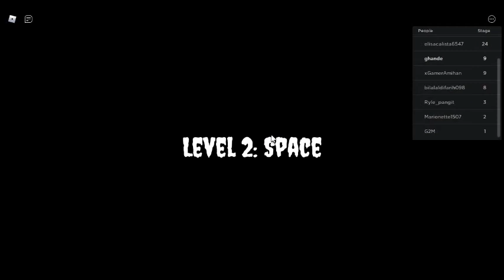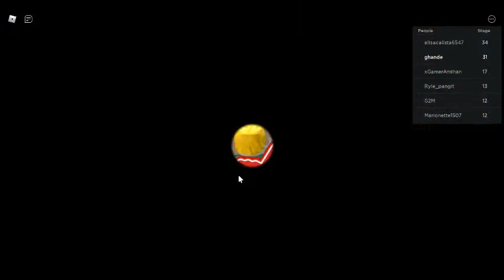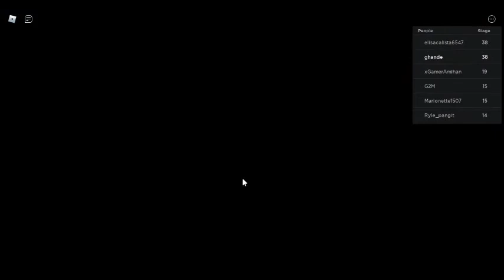Crazy Worlds Obby!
🌀The Mad Scientist has opened Up a portal to these Crazy worlds! We Need to go through 10 worlds to stop him from opening up any more!🌀
👍 Thumbs up the game for more obbies! 👍
💰 Buying the gamepasses really helps me out! 💰

Tags: (Ignore) Obby Cartoony Fun Adventure Escape Motel Manager Sewer Get Eaten Evil Obby

When buying a Item try resetting to receive your item